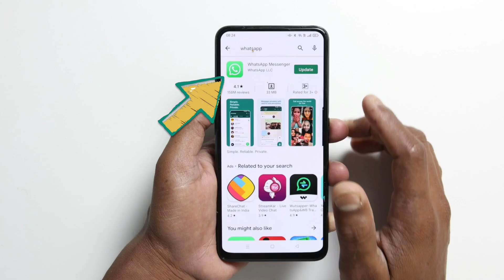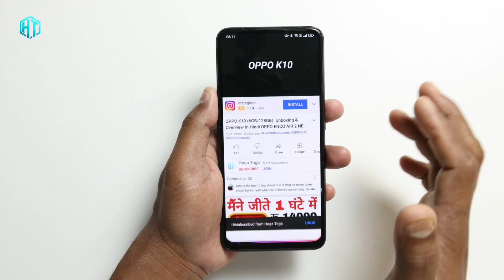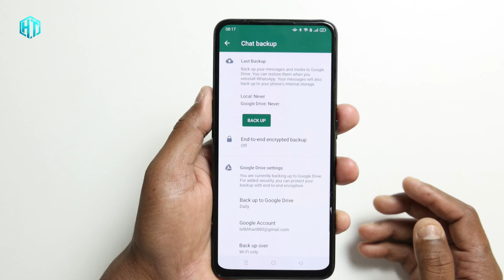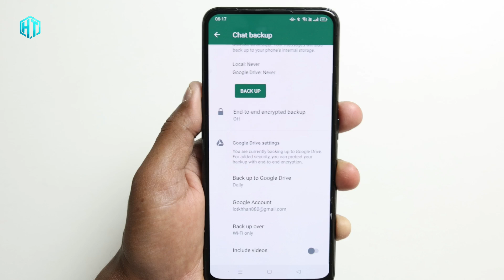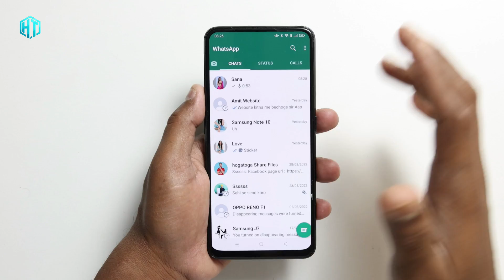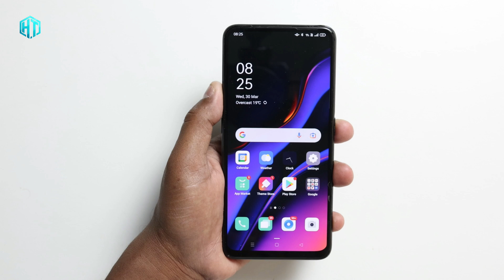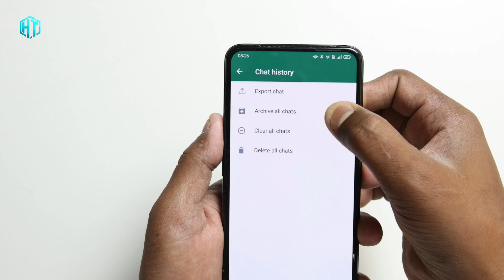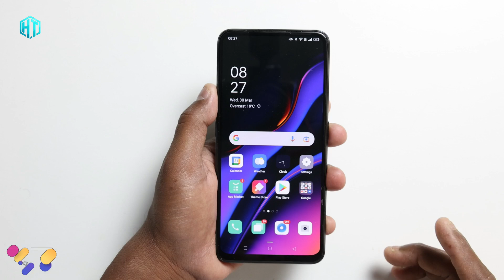WhatsApp में छुपा है 3 घातक 3 ख़ुफ़िया राज़ & Trick सीखलो खुलेगी उसकी पोल? | Tips & Trick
My YouTube Gear / Devices & equipment:

1. My Laptop
2. My DSLR camera
3. My Tripod
4. My Mic
5. My SmartPhone
6. My Studio Wallpaper
7. My Studio Lights
8. My Studio Green screen